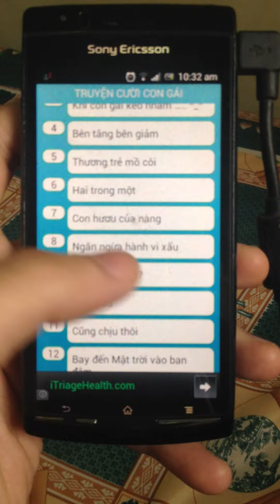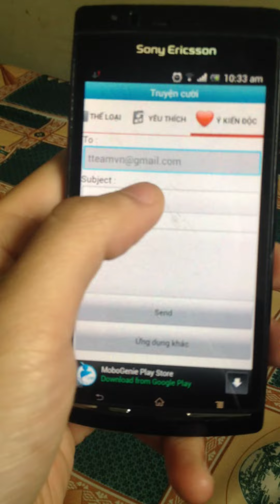Truyen cuoi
Một ứng dụng chạy trên nền android cho phép bạn có những giây phút cười thả phanh.

Hãy truy cập theo đường dẫn sau để CƯỜI, CƯỜI và CƯỜI nhé.